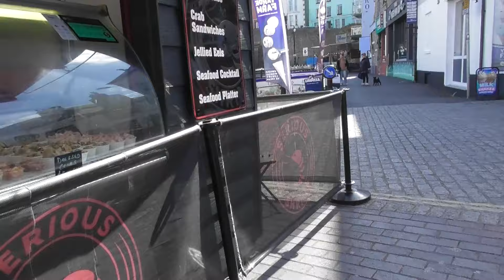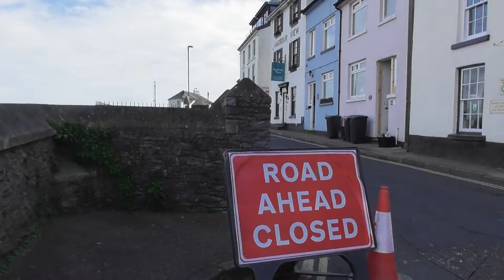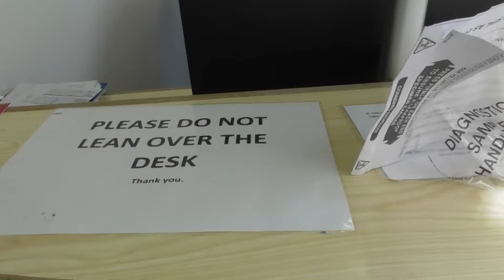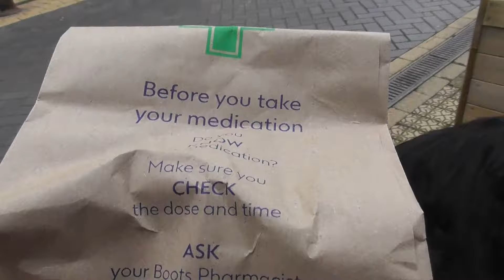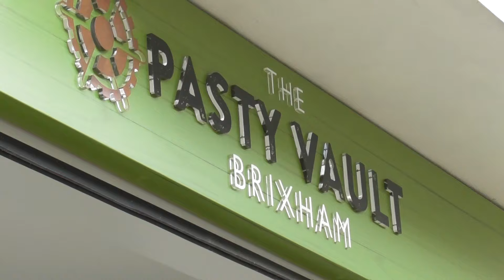Bear's Bites 25/04/2024 Part 2 of 3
Bear's Bites 25/04/2024 Part 2 of 3 (Includes quayside, ST7 Moonlit Waters, Torbay ALB, Compass House Medical Centre)